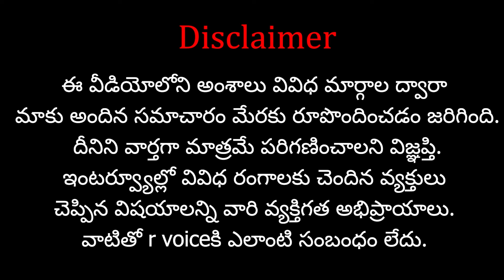ఆంధ్ర రాజకీయాల్లోకి..సిన్సియర్ ఐపిఎస్ ఆఫీసర్..? | IPS Poornachandra Rao Joining APBSP..? | RVoice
Please Support us :
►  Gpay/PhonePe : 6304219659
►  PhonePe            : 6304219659